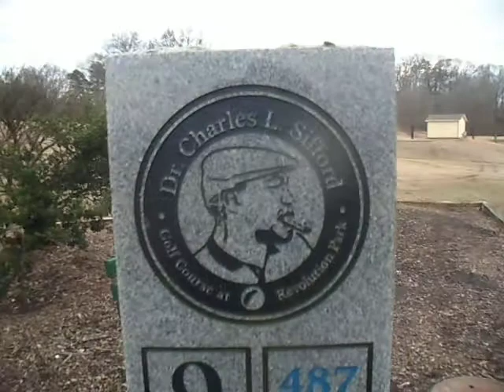Tiger Junior: Kids Turbo Golf Channel TV21--Mr. & Mrs. David & Dee 01.01.19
Practice Golf Round @ Revolution Park Golf Course. The whole family is good at playing golf---Wow!!!  Only Tiger Junior is better. Mr. Calvin Simmons--Mgr. Caddie--Missionary to China 2019.